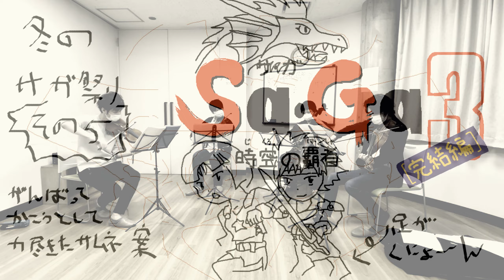【弦楽四重奏】GGQ:時空の覇者 Sa・Ga3 - 戦！ / Final Fantasy Legend III - Battle Theme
時空の覇者 Sa・Ga3 - 異次元のテーマ
Final Fantasy Legend III - Theme of Another
弦楽四重奏
Strings Quartet

発売日：1991年12月13日
発売元：スクウェア
対応機種：ゲームボーイ